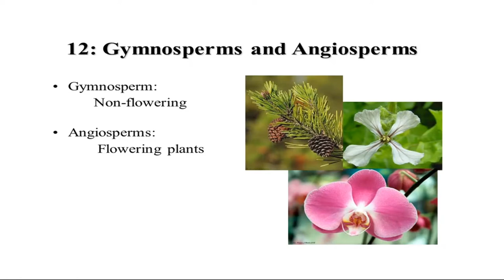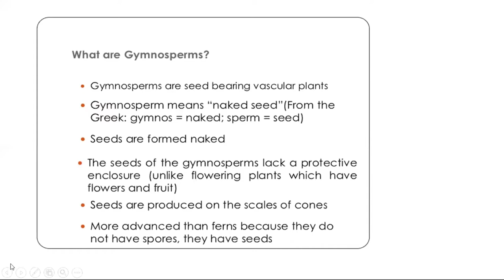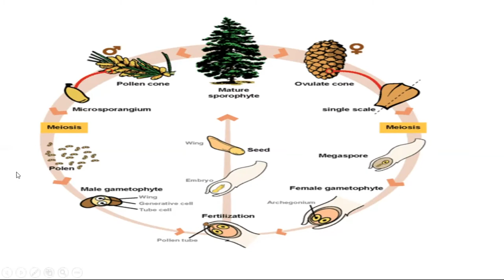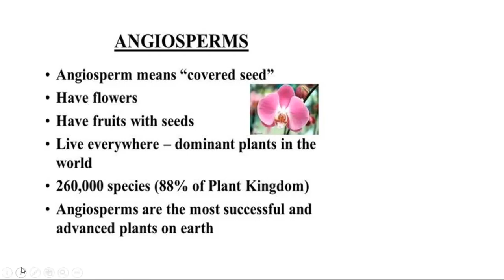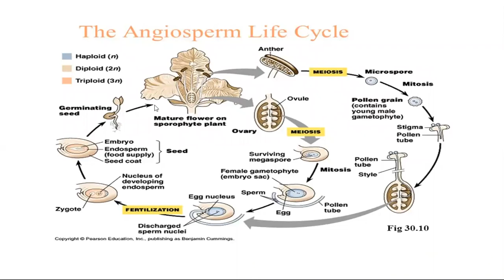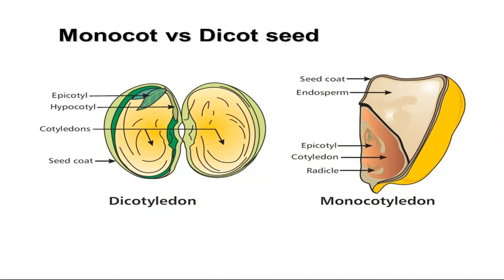MCAT BIOLOGY LECTURE 30. Topic KINGDOM PLANTAE PART 4. Lecturer Miss Zainab Abdul Ghaffar.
Topics: key points of Life cycle of Angiosperm and Gymnosperm , Dicot and Monocot Seed
These Biology Lectures Are Delivered By Miss Zainab Abdul Ghaffar During the Year 2020.
Physics Lecture delivered by Muhammad Kamran Khattak.